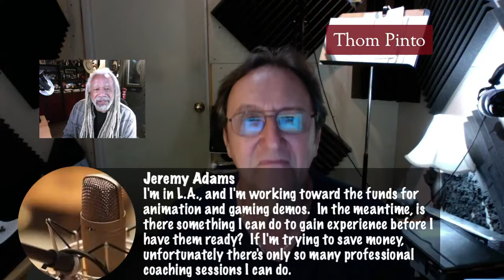Ask Dave Fennoy Anything w Tom Pinto 4/27/2022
Dave Fennoy interviews Thom Pinto, whose voice you’ve heard on TV for thre decades. On commercials; Audi, AT&T U-Verse, and Clorox. On TV shows; for History Channel, Discovery, and CBS. And since 2007, promos for CBS This Morning, 48 Hours, and the CBS Evening News.
But he still finds time to be a trusted coach to hundreds of VO pros in Los Angeles, San Francisco and across the country.